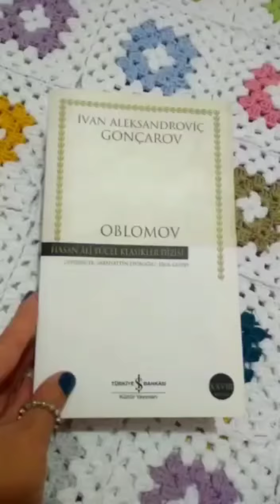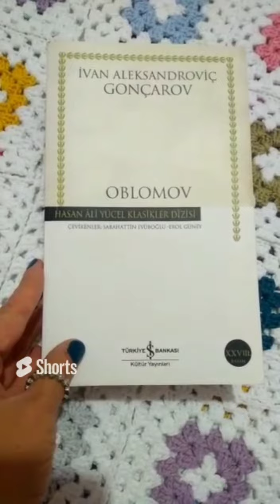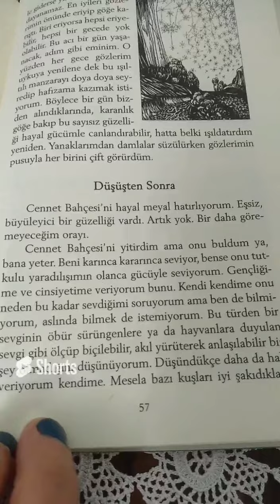kitapönerisi oblomov şizofren marktwain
Şizofren, Oyunbaz, Oblomov, Adem ile Havva nın Güncesi